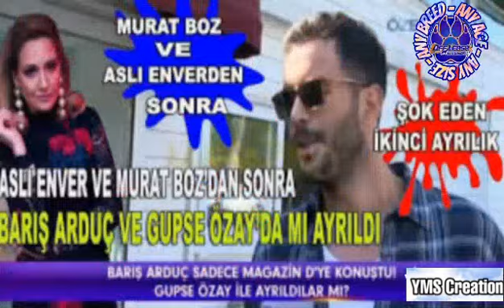Baris arduc kural bozmadi yeni yil evlilik getirir mi ?| Turkish Celebrities Relation | YMS Creation